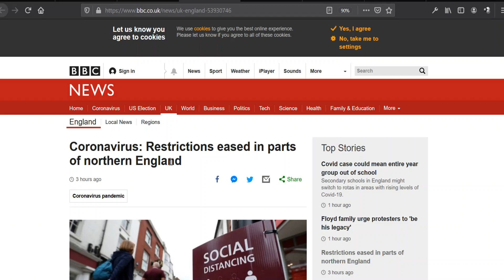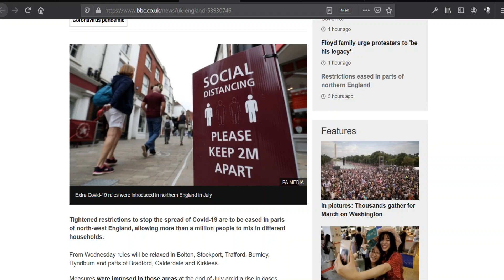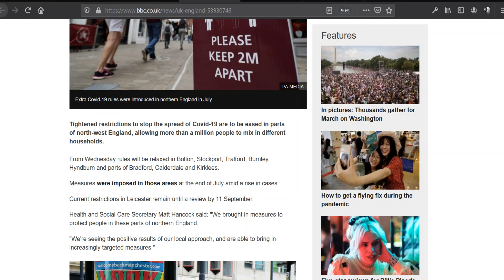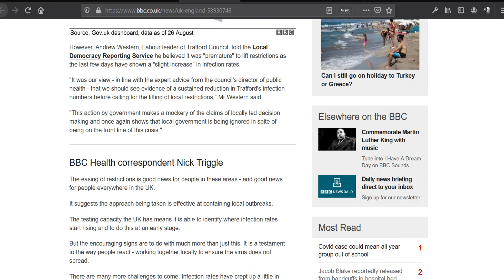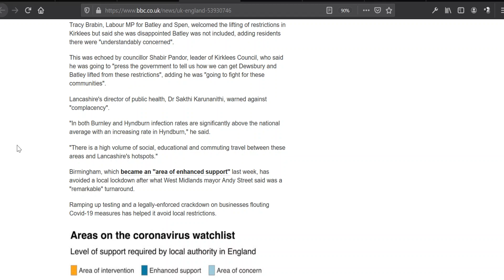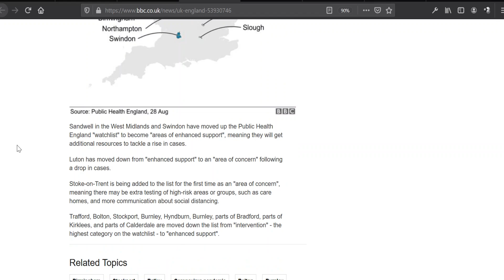North England Lockdowns Liifted